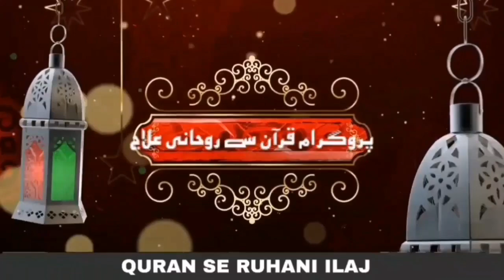Do Four Deeds and Enter Paradise | Yah 4 Amal Kare or Jannat ma Dakhal ho Jawy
2. بیری کے پتوں سے جادو کا علاج

3. خاوند بیوی کے درمیان لڑائی ڈالنے والے جادوکا علاج

4. نظر بد دور کرنے کا وظیفہ

5. کالے جادو کا توڑ قرآن سے روحانی علاج

6. تعویذ کے اثر  کو ضائع کرنے کا طریقہ

7. جادو کروانے والا کون خود پتا کریں

8. خود معلوم کریں آپ پر  جادو ہے یا نہیں

9. کاروبار اور رزق کی بندش کا وظیفہ

10. اولاد کی بندش کا علاج

11. سورۃ الرحمن  قاری عبدالباسط سلفی کی آواز میں